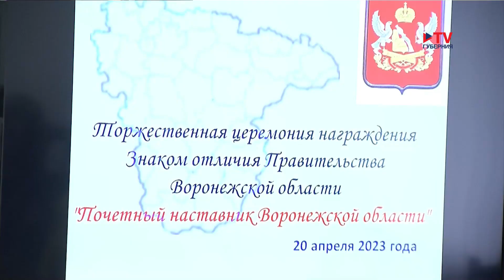Губернские новости. 29.04.2023